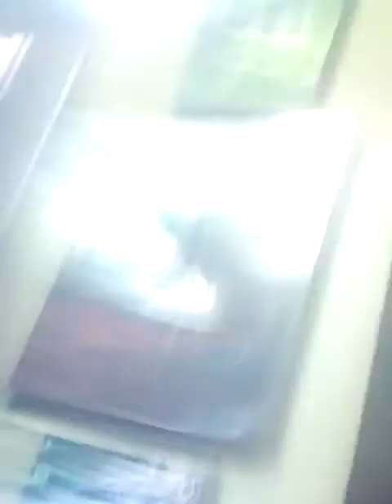There was highlighting but it's stopped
I will be making videos tomorrow of the storm